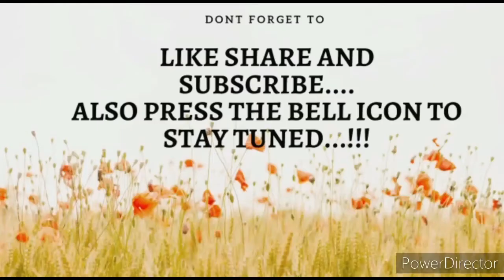मेरे घर kon मेहमान आया है मिल लीजिये आप भी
मेरे घर मेहमान आया है मिल लीजिये आप भी